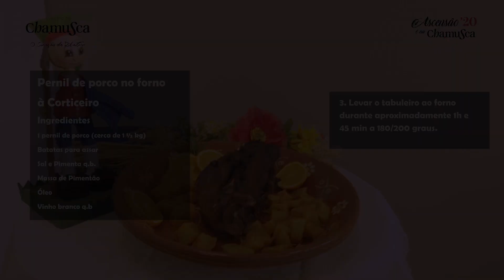ASCENSÃO 2020 - Edição Fique em Casa - Ascensão à Mesa - Pernil de Porco no Forno à Corticeiro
ASCENSÃO 2020 - Edição Fique em Casa - Ascensão à Mesa | 16 de maio | Pernil de Porco no Forno à Corticeiro - Restaurante o Corticeiro | Chamusca | 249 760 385